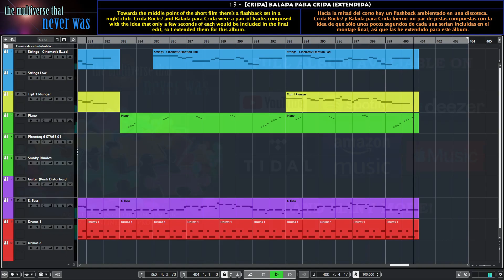[CRIDA] Balada para Crida (Extendida)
Towards the middle point of the short film there's a flashback set in a
night club. Crida Rocks! and Balada para Crida were a pair of tracks composed
with the idea that only a few seconds of each would be included in the final
 edit, so I extended them for this album.

Are you making a movie/short/tv series/game/trailer/event? Do you want music like this for your project?